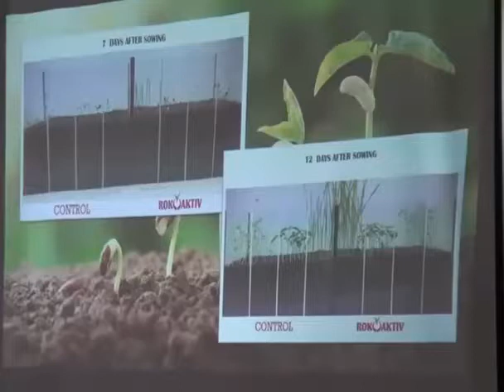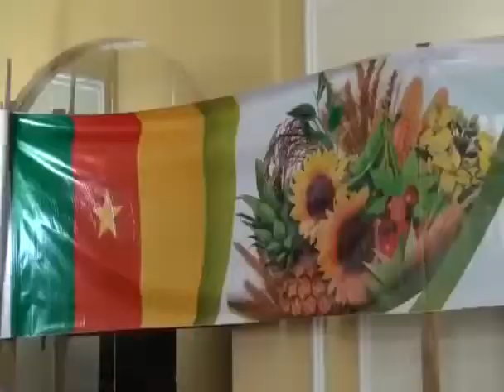ROKOSAN & CIAC - Cooperation in Cameroon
ROKOSAN a CIAC Sarl zorganizovali 1. júna fórum s cieľom podeliť sa o nápady, ako urobiť Kamerun sebestačným vo výrobe hnojív a zvýšiť jeho potravinovú bezpečnosť.

Na podujatí sa zúčastnila Jeho Excelencia Gabriel Mbairobe (minister poľnohospodárstva) medzi ďalšími zainteresovanými stranami v kamerunskom poľnohospodárskom sektore.

Hnojivá Rokosan sú už certifikované v Kamerune a sú pripravené na dovoz farmárom a firmám v tejto krajine bez zbytočného odkladu.

Pre viac informácii navštívte náš web alebo nakupujte naše produkty na eshope

On 1st of June ROKOSAN and CIAC Sarl organized forum with aim to share ideas on how to make Cameroon self sufficient in production of fertilizers and increase its food security.

Event was attended by His Excellency Gabriel Mbairobe (Minister of Agriculture) among other stakeholders in Cameroonian agriculture sector.

Rokosan's fertilizer are already certified in Cameroon and are ready to be imported to farmers and companies in this country without any delay.

or buy our products at eshop